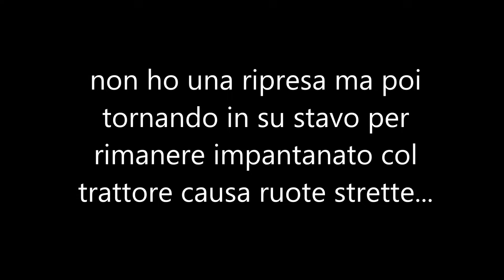cambio olio e pioggia ☔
sono riuscito a finire in tempo!